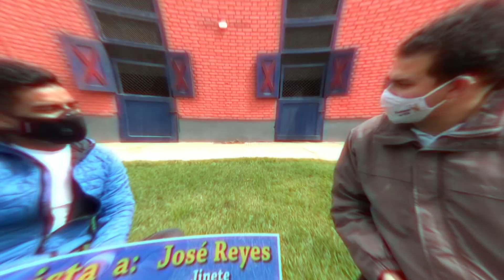CONEXION HIPICA 050122